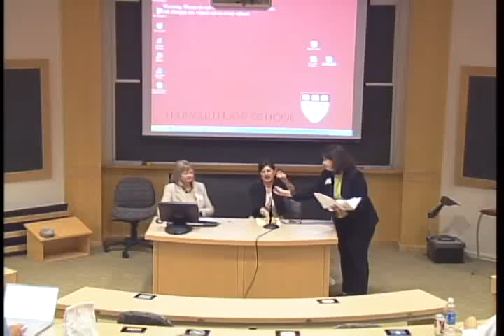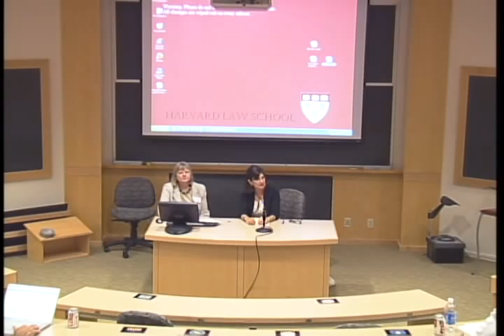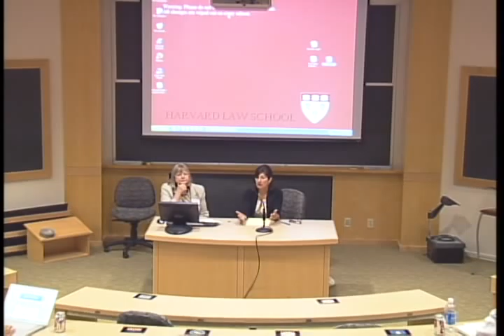Harvard Law.Gov 1.4 - Equal Access to Justice in Massachusetts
Harvard Law.Gov 1.4 - Equal Access to Justice in Massachusetts  - Harvard University 2010 -   - June 17, 2010. 15th Law.Gov Workshop. Honorable Dina E. Fein, First Justice, Housing Court Department, Western Division and Special Advisor to the Trial Court for Access to Justice Initiatives; Marnie Warner, Law Library Coordinator, Administrative Office of the Trial Court.